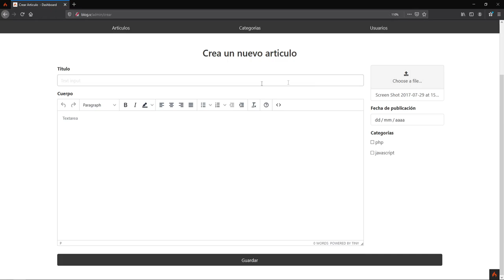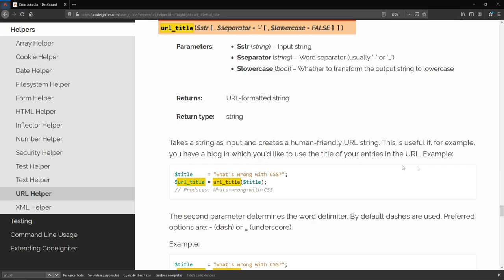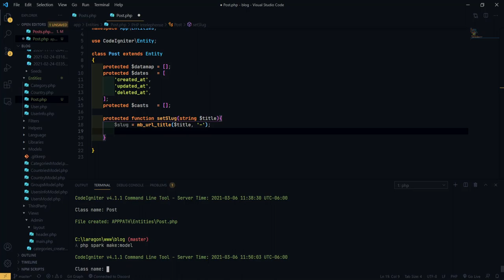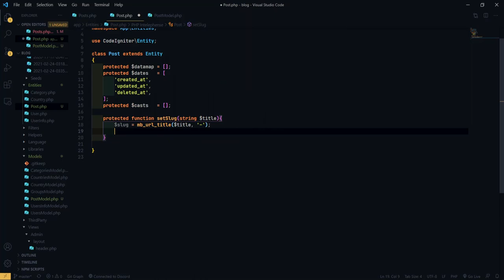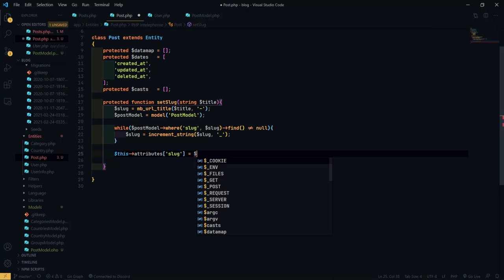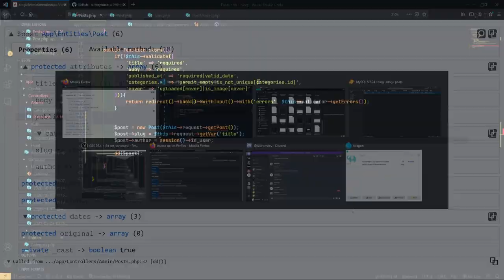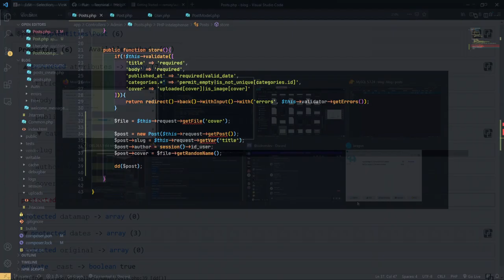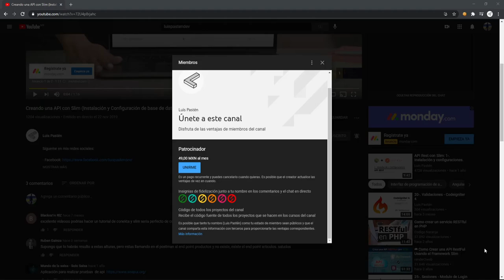38-. Slugs únicos y archivos - Modulo de artículos - Codeigniter 4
En esté video aprenderemos a generar slugs únicos y a preparar los datos para insertar